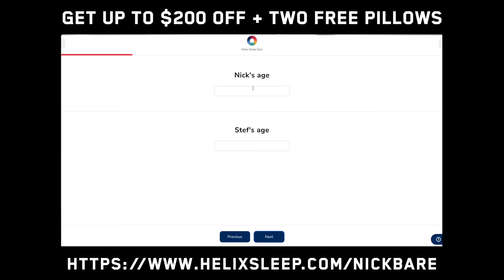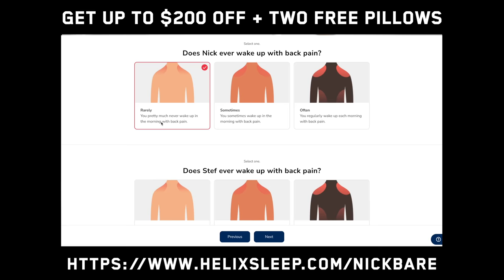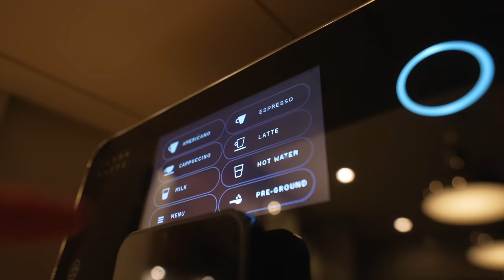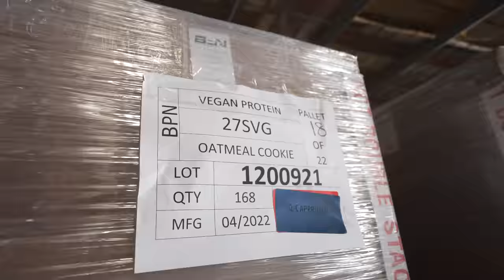FAMILY. WORK. RUN. LIFT.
Thank you Helix for sponsoring! to get up to $200 off your Helix mattress, plus two free pillows.